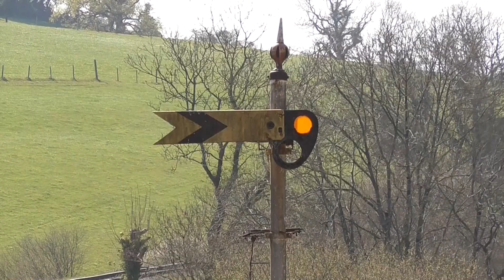East Somerset Railway - Spring Steam Gala - 24/04/2021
24th - 25th April 2021 saw the East Somerset Railway kick-start the 2021 season with their 2021 Spring Steam Gala.
The event saw the home fleet in action, along side GWR 4500 Class 'Small Prairie' 2-6-2T, No.4555 (on loan from Dartmouth Steam Railway) working passenger trains, as well as demonstration goods runs between Cranmore and Cranmore West.
Filmed on Saturday 24th April we see all locomotive in action, with wall-to-wall blue skies, set against the Mendip Hills.
Loco List;
GWR 4500 Class 'Small Prairie' 2-6-2T, No.4555 (On loan from Dartmouth Steam Railway)
Ex LMS Ivatt 2MT Class 2-6-0, No. 46447
Andrew Barclay 0-4-0ST, No. 1719 "Lady Nan"